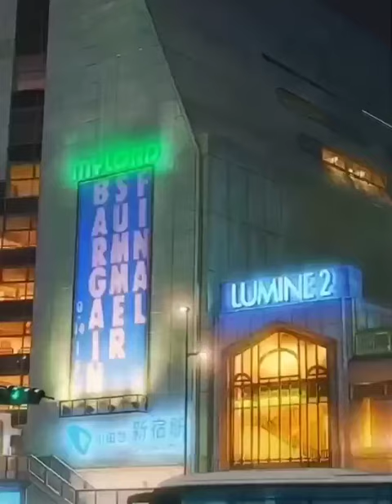MV Anime aesthetic [dy channel] cup of coffee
.👉in suggesting using the 🌤